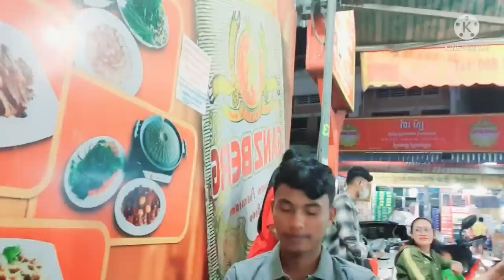មកញាំស៊ុបជាមួយប្អូនទូចម្តង By Pu vot ពូវុធ